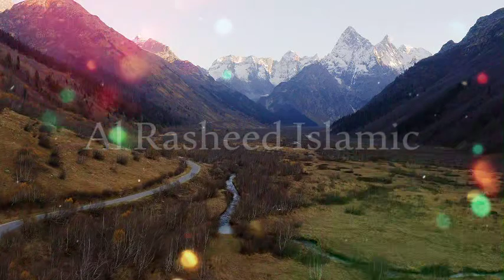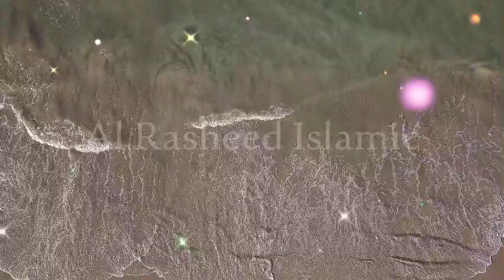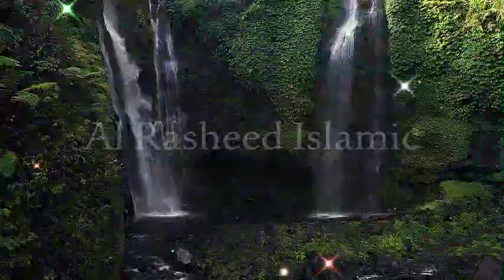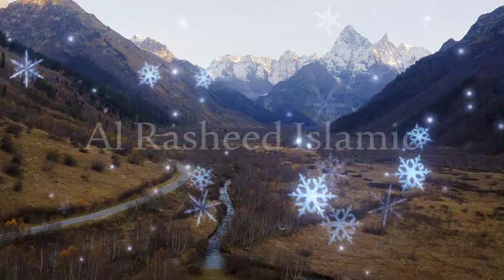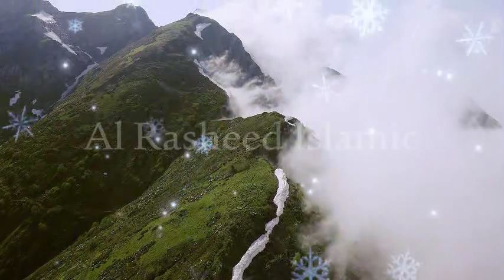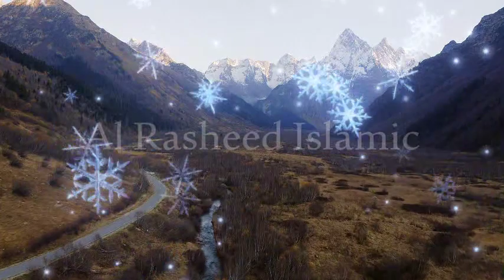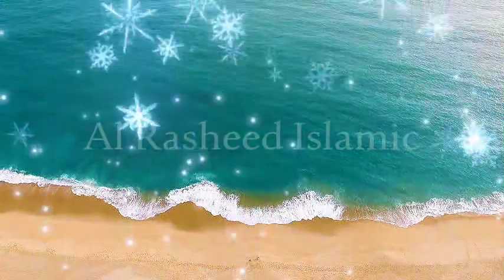Hazrat Adam A.S Se Pehle Duniya Mein Kiya Tha ? | islamic stories in urdu | islamic story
Welcome to Al Rasheed Islamic | Islamic stories YouTube Channel. This Video about In this video Hazrat Adam A.S Se Pehle Duniya Mein Kiya Tha ? | islamic stories in urdu | islamic story

Qasas ul Anbiya or Stories of the Prophets is any of various collections of stories adapted from the Quran and other Islamic literature, closely related to exegesis of the Qur'an. One of the best-known is a work composed by the Persian author Abu Ishaq Ibrahim bin Mansur bin Khalaf of Neyshabur (a city located in Khorasan, Northeast Iran) the 12th century AD (AH 5th century); another was composed by Muhammad al-Kisai in the 8th century AD (AH 2nd century); others include the Ara'is al-Majalis by al-Tha'labi (d. 1035, AH 427) and the Qasas al-Anbiya by Ibn Kathir (d. 1372, AH 774).

1. A Rasul was a messenger of Allah who was given a new Shariat (codes of law) from Him. And a Nabi was also the messenger of Allah, but he was not given any new Shariat and followed the shariat of earlier Rasul. “Every messenger is a Prophet [Nabi], but not every Prophet is a Rasul . All Rasuls were Nabi but all Nabis were not Rasuls.

2. A Prophet is always a Nabi by birth, but a Prophet become Rasul when he officially receives the post and declares it. For example, our Prophet Muhammad Sallallahu Alaihi wasallam was Nabi by birth, but became Rasul when he officially got and delivered the message of Risalat at the age of 40.

3. The Rasul receives the message from Allah in many different manners such as, vision during sleep, direct communication with angels when he is awake. i.e, he can see and speak to the angels during communication of Divine message. But the Nabi differs from the Rasul in that he does not see the angels when awake but sees during sleep.

4. The Rasul is higher in rank than a Nabi.

1. Adam as (Adam) آدم Hazrat Adam A.S
2. Idris as (Enoch) إدر يس Hazrat Idrees A.S
3. Noah as (Nuh) نوح Hazrat Noah A.S
4. Hud as (Hud) هود Hazrat Hud A.S
5. Shaleh as (Saleh) صالح Hazrat Saleh A.S
6. Ibrahim as (Abraham) إبراهيم Hazrat Ibraheem A.S
7. Lut as (Lot) لوط Hazrat Loot A.S
8. Ismail as (Ishmael) إسماعيل Hazrat Ismail A.S
9. Ishaq as (Issac) إسحاق Hazrat Ishaq A.S
10. Yaqub as (Jacob) يعقوب Hazrat Yaqoob A.S
11. Yusuf as (Joseph) يوسف Hazrat Yousaf A.S
12. Ayyub as (Job) أيوب Hazrat Ayub A.S
13. Shu’aib as (Jethro) شعيب Hazrat Shoaib A.S
14. Musa as (Moses) موسى Hazrat Musa A.S
15. Harun as (Aaron)هارون Hazrat Haroon A.S
16. Dzulkifli as (Ezekiel) ذو الكفل Hazrat Zulkifal A.S
17. Dawud as (David) داود Hazrat Daood A.S
18. Sulaiman as (Soloman) سليمان Hazrat Suleman A.S
19. Ilyas as (Elijah) إلياس Hazrat Illyas A.S
20. Alyas’a as (Elisha) اليسع
21. Yunus as (Jonah) يونس Hazrat Younas A.S
22. Zakaria as (Zachariah) زكريا Hazrat Zakria A.S
23. Yahya as (John) يحيى Hazrat Yahya A.S
24. Isa as (Jesus) عيسى Hazrat Essa AS
25. Muhammad saw محمد Hazrat Muhammad S.A.W